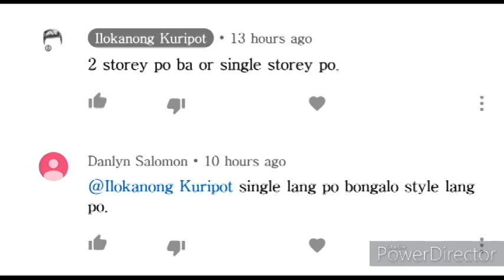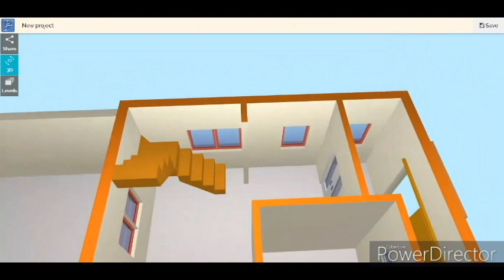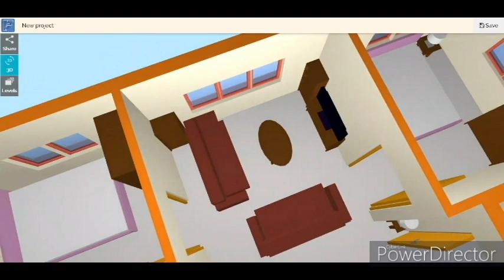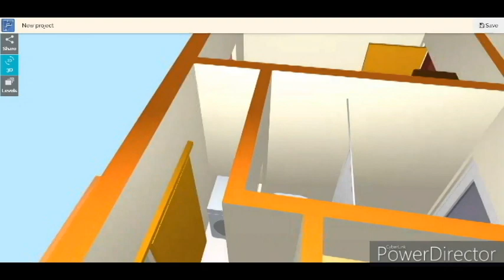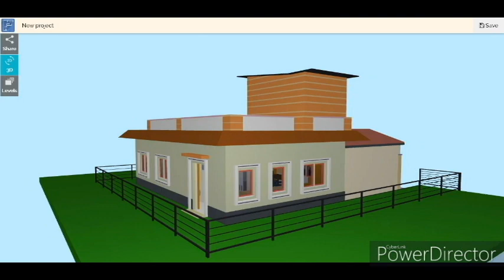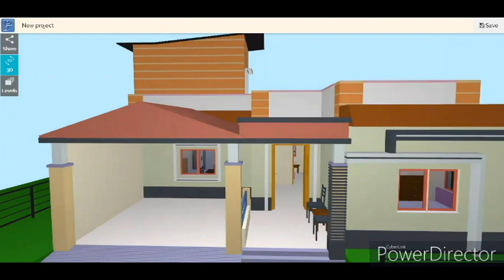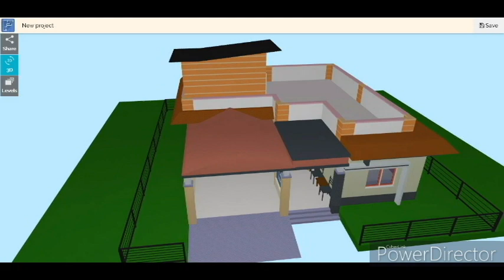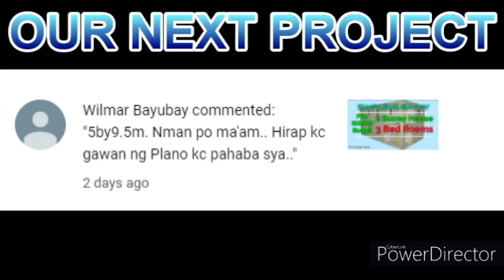85SQM. | SINGLE-STOREY HOUSE SIMPLE DESIGN | 3 BEDROOMS|1 TOILET &BATH | 10X9M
SINGLE-STOREY HOUSE SIMPLE DESIGN
3 BEDROOMS
9m x 10m FLOOR PLAN
- 3 BEDROOMS
- 1 BATHROOM
-  KITCHEN
- DIRTY KITCHEN
- TERRACE(roof deck -optional)
- LIVING AREA
- DINING AREA
- CARPARK
*Made @floorplancreator
NOTE: sa mga nagpagawa po ng floor plan dati sa akin sorry po ilan lang yung nasave ko nasira kasi yung gait kong cellphone at deleted na rin yung mga video kung saan kayo nagcomment. sorry po ulit. kung gusto nyo po magpagawa comment lang po kayo ill try to accomodate each one of you po. thanks.

TWO-STOREY HOUSE SIMPLE DESIGN | 3 BEDROOMS W/ CAR PARK ₱950K BUDGET | 11m x 9.5m FLOOR PLAN @